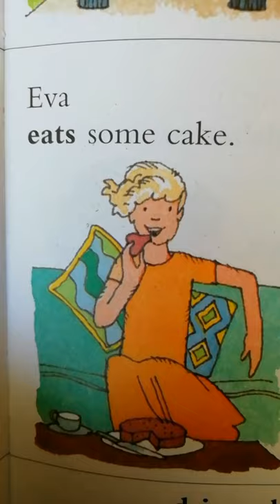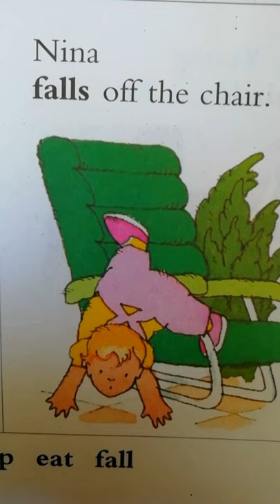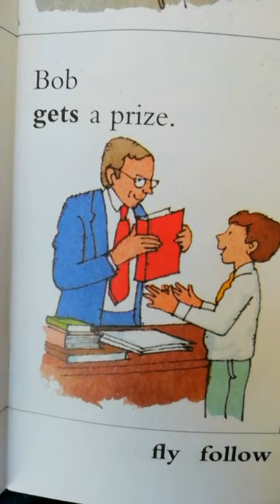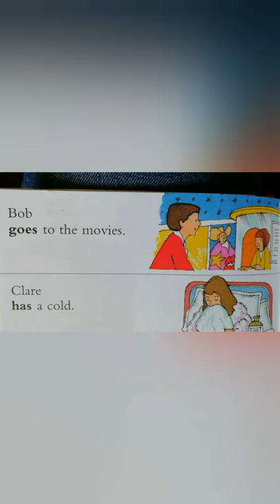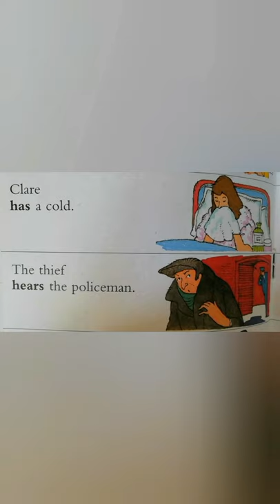Új angol lecke : fontos igék 3 rész